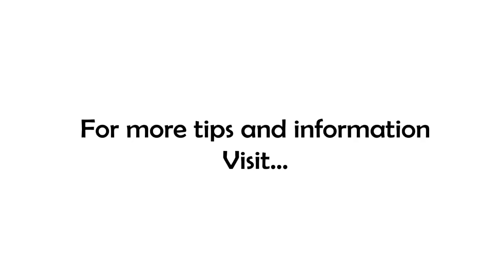Everybody Is A Creative!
It's really easy to thing that creativity is for creatives, the artists and writers of the world. But in reality we all have a little creative inside us that expresses itself in many different ways...and if you will tap into that inner creative you can set yourself apart from your competition and win the day! How? Well, for THAT you will have to listen to today's installment of 7 Minutes In the Morning!